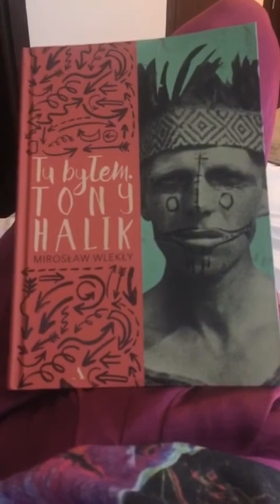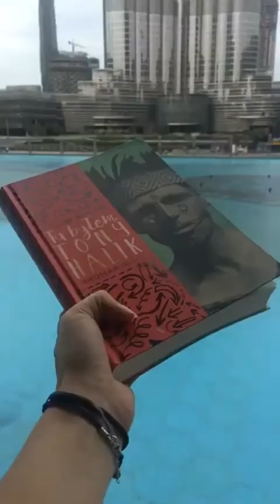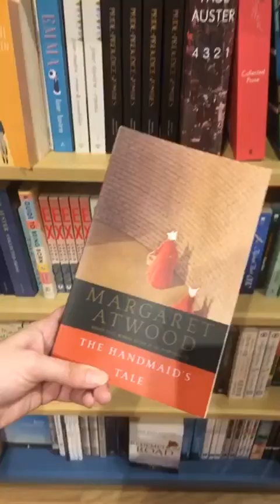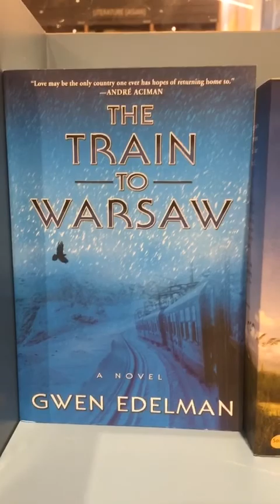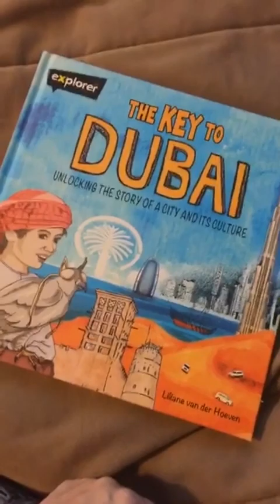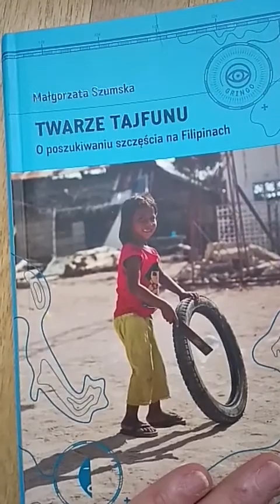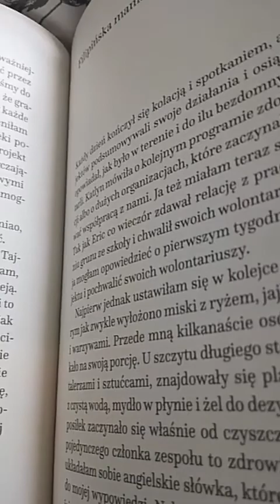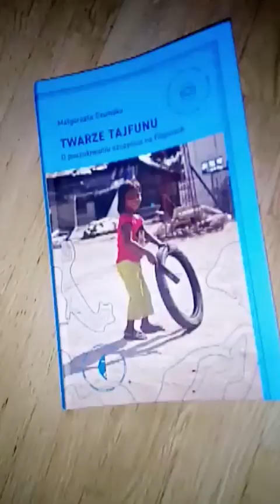"Tu byłem. Tony Halik" Mirosława Wlekłego i "Twarze Tajfunu" Małgorzaty Szumskiej TerazCzytam 19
Z Dubaju, Warszawy czy dowolnego miejsca na Ziemi - to, co nas łączy z Tonym Halikiem i Gosią Szumską, to miłość do podróży (i do książek!).